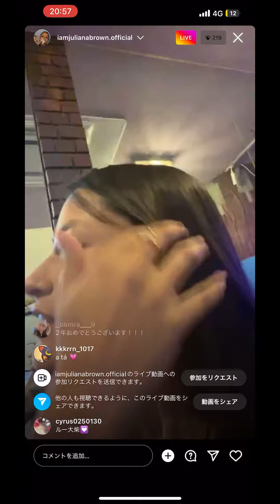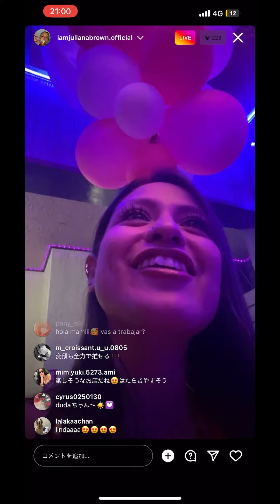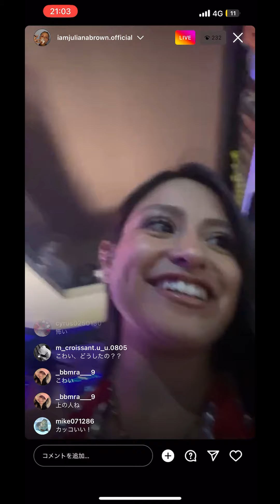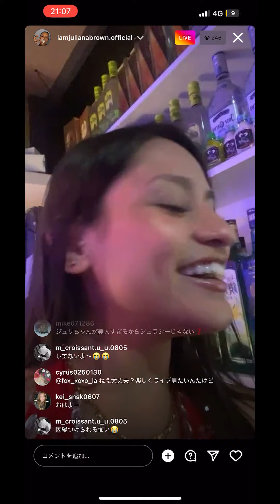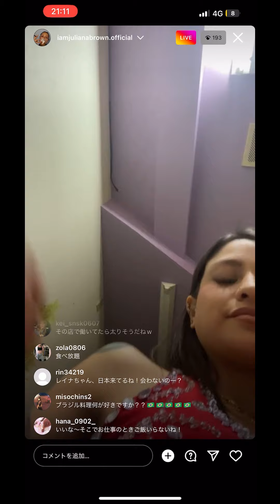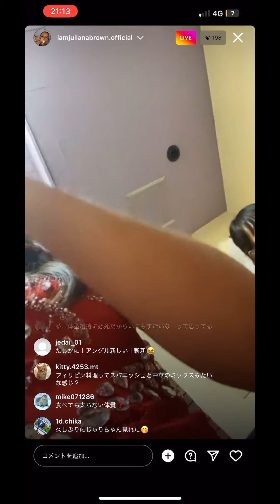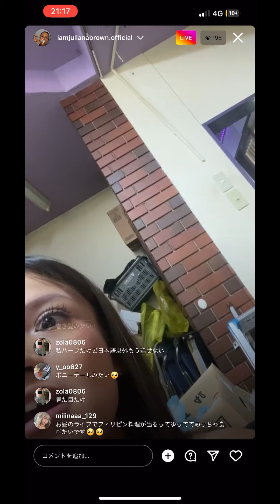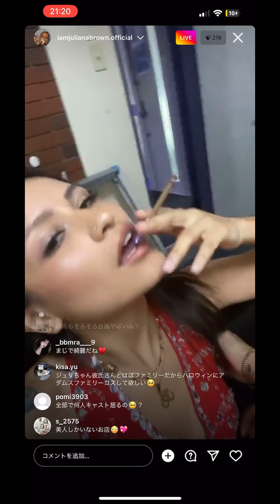2022/09/18 インライ